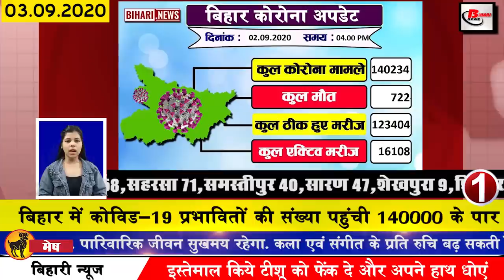Today Bihar news on Araria,Bhagalpur,E Champaran,Gaya,Kishanganj,Madhubani,Purnia, Muzaffarpur,Patna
Latest bihar news of all districts video in Hindi i.e. 3 September 2020.Info on Araria,Bhagalpur,East Champaran,Gaya,Kishanganj, Madhubani, Purnia, Muzaffarpur,patna,Saharsa, Rohtas,Supaul

1. The number of Covid-19 affected in Bihar reached 140,000
, Samastipur 40, Saran 47, Sheikhpura 9, Shivhar 16, Sitamarhi 37, Siwan 35, Supaul 35, Vaishali 18, West Champaran 54.
The number of patients recovering from the same is also continuously increasing, according to the update released by the Health Department till 4:00 pm last year, a total of 123404 have been cured.
2. JDU live web portal launched
If they have launched their digital platform the previous day before the upcoming assembly elections under which JDU has officially launched digital platform JDU live.com. After which it is the first digital platform of any kind by any political party in the country, through which large virtual rallies, small public and private video meetings will be organized. After this, Chief Minister Nitish Kumar is scheduled to organize a virtual rally on September 7.
3. Roads of eight districts including capital Patna will be repaired in Bihar with Rs 215 crore
4. Vacancies vacated on the posts of Assistant Professor and HOD of BPSC

Bihar Public Service Commission has invited applications for the vacancies for the posts of Lecturer Assistant Professor HOD in Engineering and Polytechnic College and Separate Department of Bihar Government, after which there are 724 vacancies in total. After which a willing and eligible candidate can apply online by registering on the official website of BPSC, bpsc.bih.nic.in.
5. Six-member central team arrived in Bihar to assess the damage caused by floods
6. MLA was expensive to reach Ranchi without meeting Lalu
7. After 20 pair special local train, it was decided to run 8 intercity trains from September 4.

The decision to run the intercity train from September 4 has been taken by the East Central Railway. According to the information received, there is a constant confusion about the transportation to take it to the center keeping in mind the convenience of the candidates in JEE Main and NEET. Was living After which the problems of the candidates have been diagnosed at the initiative of the state government and the railways.
8. RLO SP leader arrives at RJD office due to lack of attention in ticket distribution
9. Today we will talk about Alok Nath in Bihari identity
10. Surrounded by Jitan Ram Manjhi after a reversal
11. BJP enters electoral fray with Bihar slogan
12. Great prospect of monsoon coming again in many districts of Bihar
According to the forecast of the Meteorological Department, about 18 districts of Bihar are seeing a possibility of monsoon once again from Saturday, after which the Meteorological Department has forecast rain till September 8 in all the districts.
13. Campaign started to provide employment to migrant laborers locally
14. Sushant Singh Rajput's father said not to make a film on SSR without his consent
15. Major reshuffle in Bihar Police department
16. Bihar Police recover over five crore in unlock case
17. Principal Secretary of Health Department made a big claim.
Principal Secretary of Health Department Pratyam Amrit has made a big claim while visiting West Champaran on the previous day, under which he has inspected the Covid 19 isolation ward made in the Medical College and told that the situation of Bihar with the help of the people of Bihar. In this, the rate of people who have lost their lives is said to be low, in 1 to 2 days in the recovery rate, we will come to the number one position of the country, the government is working on all the options for the prevention of infection.
18. From September 14, there will be a traffic jam in Bihar
19. Those who roam without masks in Patna will be fined
20. Political parties will conduct virtual rally with mercenary LED and Smart TV
21. Deputy Chief Minister Sushil Kumar Modi claimed Lalu brand importance to be zero even before the election
22. Sanjay Singh talks about RJD party collapse
23. Putul Singh will soon join RJD with daughter
24. 118 apps banned in India including Pabji
25. Signs of Suresh Raina's reunion with Chennai Super Kings
26. MPs will not be given this time in the monsoon session Weekly off
27. Employed teachers appear unhappy with the service condition rules